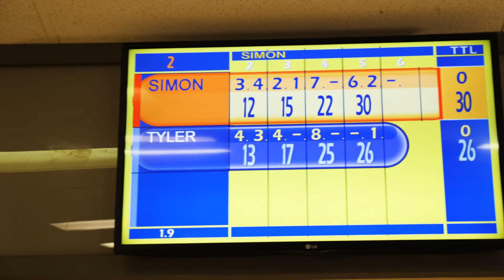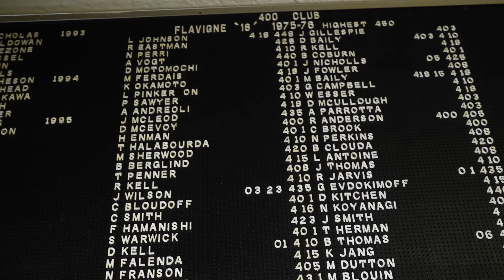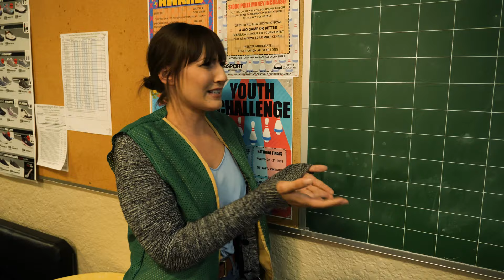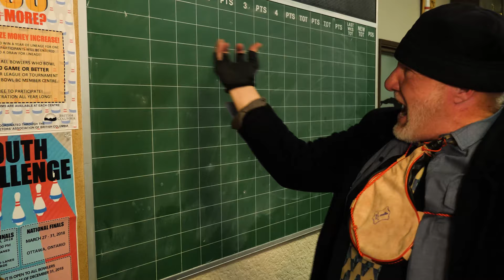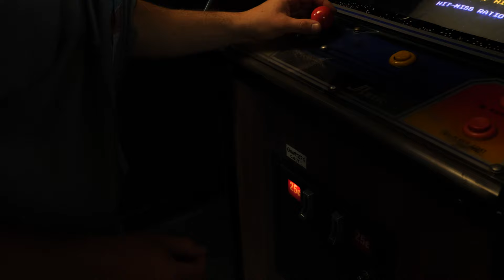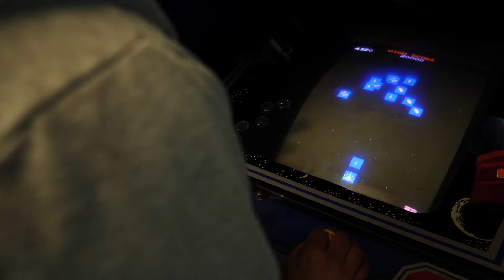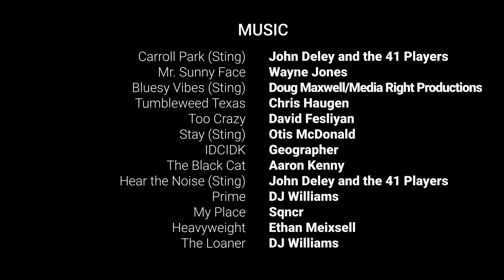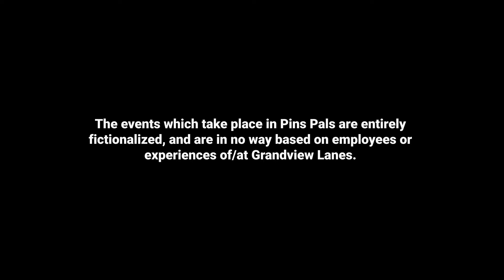PIN PALS - EPISODE 5 - "GRAB BAG"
A cartoonish dark comedy about a failing bowling alley and the sad people which inhabit its walls.

CAST

Brittany - Maegen Eastwood
Harold - Rod Megill
Joy - Wynn Siu
Blake - Matt Miller
Oliver - Jericho Reid
Simon - Sean Kim
Tyler - Cornelius Van Der Valk
Galaga Guy - Maël Castellan
Meredith - Chelsey Moore
Sal - Sam Krochmal
Mary - Lori Schock Ross
Tiffany - Cherry Su
Ken - Micheal Palmer

PRODUCTION TEAM

Executive Producer - Bran Hoare
Producer - Matt Miller
Directors - Bran Hoare + Matt Miller
Writers - Bran Hoare + Matt Miller + Daniel Wilson
Editors - Daniel Wilson + Bran Hoare
Sound Designer - Bran Hoare
Director of Photography - Jared Cheer
Camera Operator - Jared Cheer
Costume Designer - Karyna Barros
Script Supervisor - Karyna Barros
Makeup Artists - Chrissey Leyburn
Sound Recording - Richard Laszcz + Bran Hoare + Matt Miller
Production Assistants - Stephanie Duke + Mehdy Houate
Driver - Robin Metcalfe

MUSIC

John Deley and the 41 Players - Carroll Park (Sting)
Doug Maxwell/Media Right Productions - Bluesy Vibes (Sting)
Chris Haugen - Tumbleweed Texas
David Fesliyan - Too Crazy
Otis McDonald - Stay (Sting)
Geographer - IDCIDK
Aaron Kenny - The Black Cat
John Deley and the 41 Players - Hear the Noise (Sting)
DJ Williams - Prime
Sqncr - My Place
Ethan Meixsell - Heavyweight
DJ Williams - The Loaner

The events which take place in Pins Pals are entirely fictionalized and are in no way based on employees or experiences at Grandview Lanes.